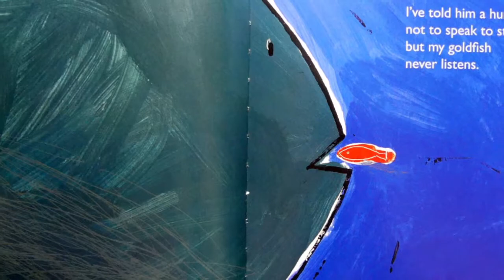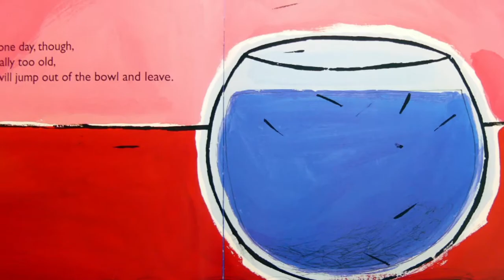Read Aloud Story Time: MY GOLDFISH by Barroux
MY GOLDFISH by Barroux
For today's read aloud story time, we will read about a story about a silly little pet goldfish. It's always fun to use your imagination!